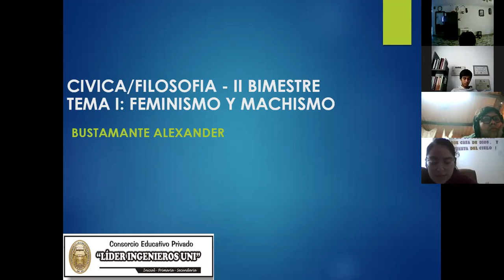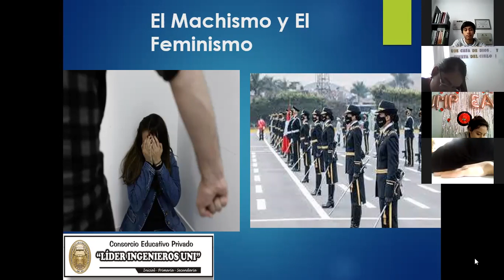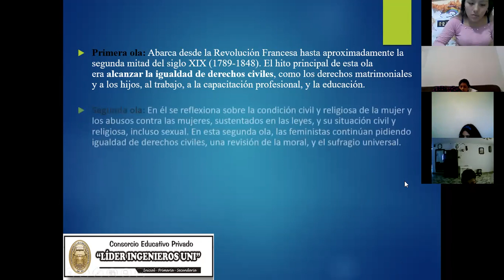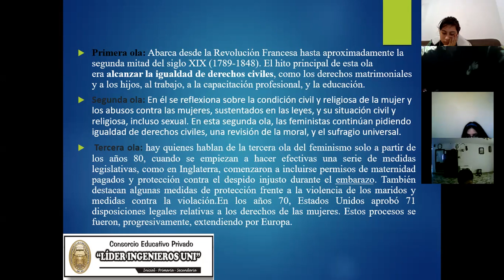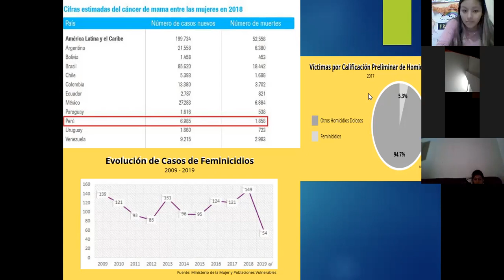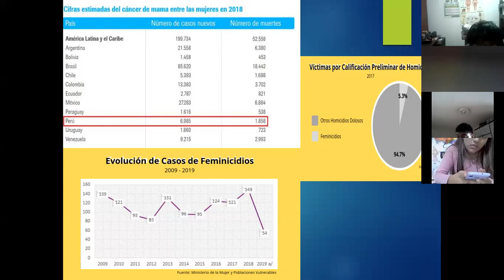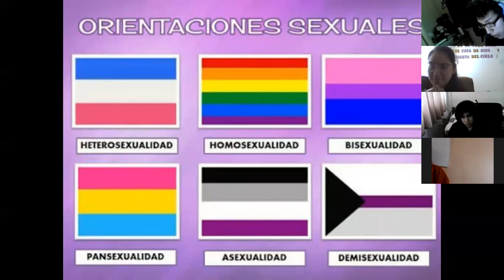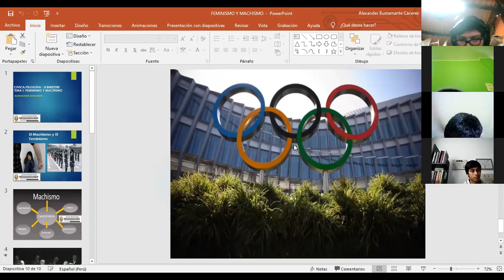CIVICA III BIM TEMA 1 SEC III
FEMINISMO Y MACHISMO